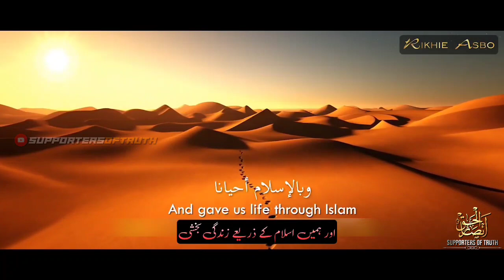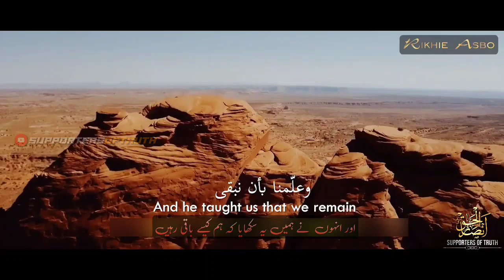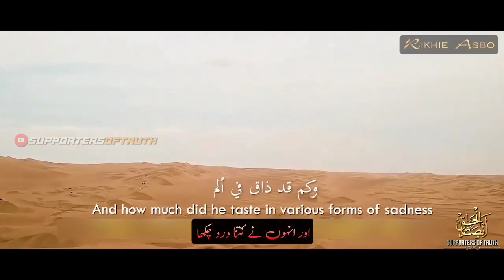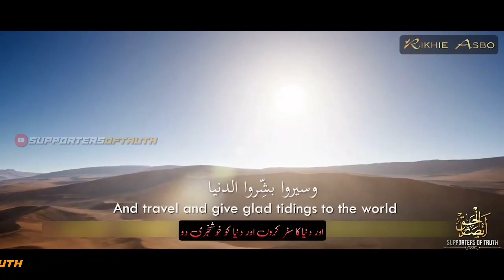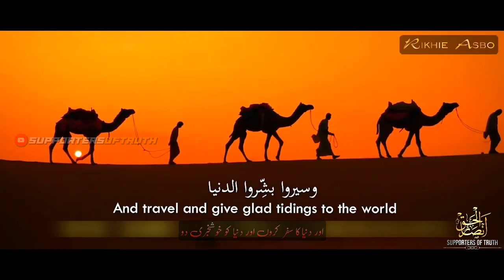Rasool Allah (Saw) | New Nasheed | With Urdu And English Subtitles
lyrics: Abu Ali
vocal : Rikhie Asbo

رسول الله .. رسول الله .. رسول الله .. رسول الله

رسول الله ربانا ..

وبالإسلام أحيانا

وعلّمنا بأن نبقى ..

لدين الله أعوانا

تجمّعنا بنور هُداه ..

إخواناً وخِلاّنا

وأترعنا متى ظمئت ..

بنا الأرواح إيمانا

نهلنا منه شِرعتنا ..

وأعلينا به الشانا

فلم نظلِم ولم نغدِر ..

ولم نستعلي طغيانا

رسول الله أُسوتنا ..

على المنهاج وصّانا

لأجل الحق كم بَذل ..

وكم قاسى وكم عانى

وكم قد ذاق في ألم ..

من الإيذاء ألوانا

فلم يخنع ولم يخضع ..

ولم يركع وما لانا

رشيد الرأي إن عصفت ..

رياح الظلم طوفانا

حكيم حيّر الدنيا ..

بسِحر القول تِبيانا

رحيم إن مضى وقضى ..

وكان العدل ميزانا

وكان العدل ميزانا

شباب الحق فانطلِقوا ..

من المحراب فرسانا

وبالإسلام فامتثِلوا ..

هدى المختار عنوانا

وسيروا بشِّروا الدنيا .

بأنَّ الفجر قد بانِا

وسيروا بشِّروا الدنيا ..

Special Thanks To 👇

Song: Rasool Allah (Saw)
Artist: Rikhie Asbo

🚫 Copyright Protected Nobody Has Right To Upload Without Taking Our Permission